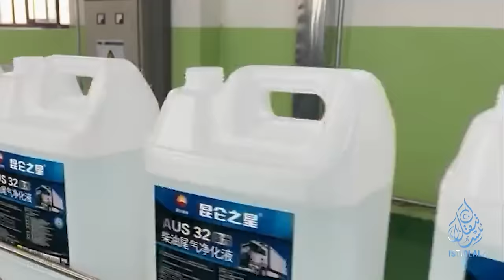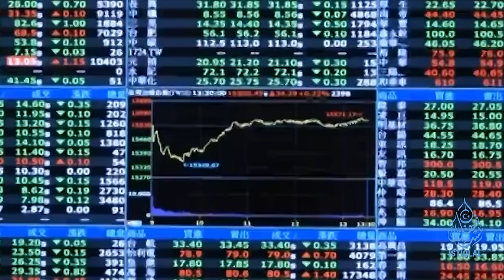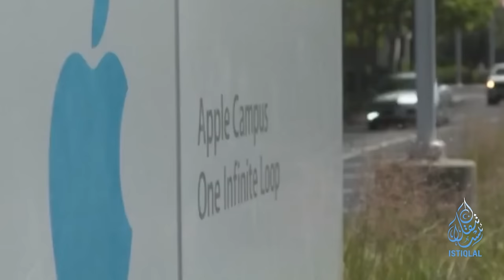ئىستىقلال كۈندىلىك خەۋەرلىرى |2023.12.18| ئامېرىكا: كىرىمنىي جىلغىسى خىتاينى مەغلۇپ قىلىشتا مۇھىم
ئىستىقلال كۈندىلىك خەۋەرلىرى |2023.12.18| ئامېرىكا: كىرىمنىي جىلغىسى خىتاينى مەغلۇپ قىلىشتا ئىنتايىن مۇھىم
ISTIQLAL KÜNDILIK XEWERLIRI |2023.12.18| AMÉRIKA: KIRIMNIY JILGHISI XITAYNI MEGHLUP QILISHTA INTAYIN MUHIM